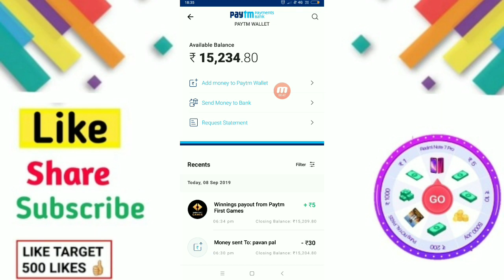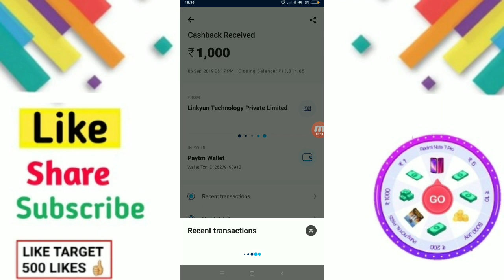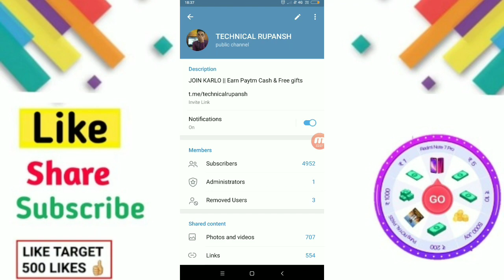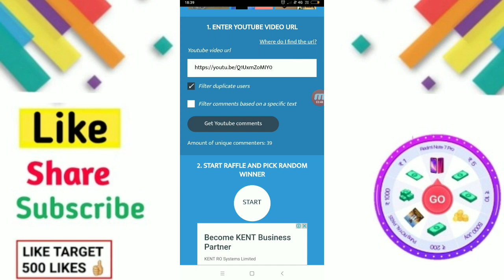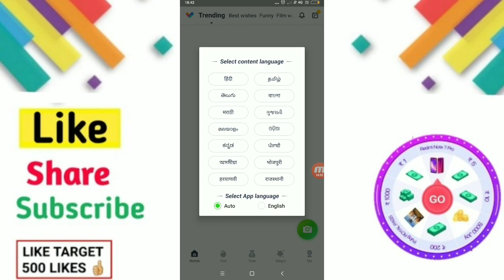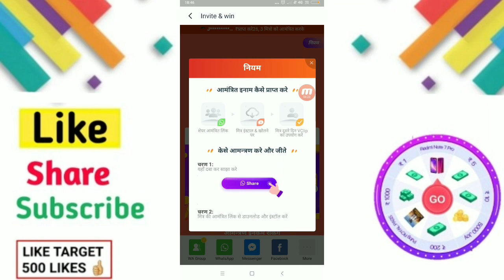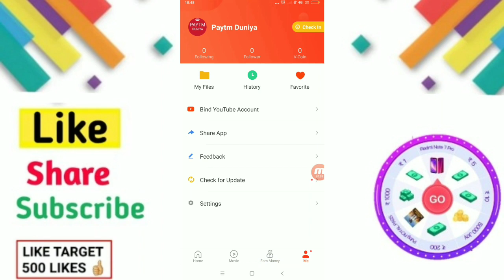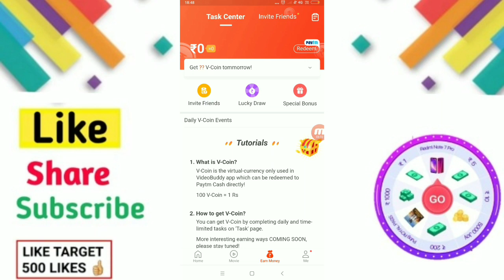1 Number ➡ ₹300 !! 10 Number ➡ ₹3000 !! Paytm Cash !! Best Earning App 2019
₹3000 Paytm Cash Earn Unlimited Time New Paytm Cash Earning App 2019

➡ Install and get Paytm Cash

Install and Get Rs4000+4000 Paytm Cash In Just 5 Minutes Live Proof In This Video Instant Earning By Give You Earn Paytm Cash New Loot Trick 2019 Latest Best Earning App Paytm Add Money New Promo Code August 2019 Add Free  4000₹ Paytm Cash In Your Wallet In 1 Second And New All Users And Per Account ₹4000 Paytm Cash Instant 100% In One Second Earning Live Paytm Payment Proof in this Video.